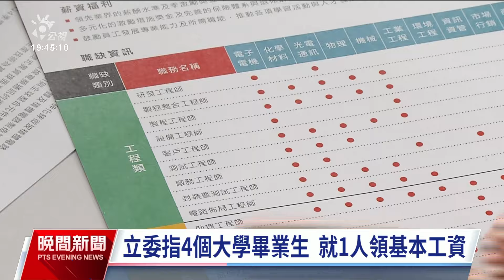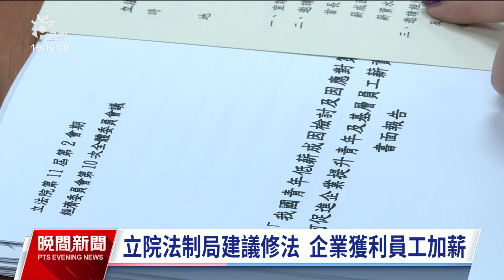鼓勵企業加薪 經部擬另增3500萬保證融資額｜20241106 公視晚間新聞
立法院邀集經濟部和國發會等相關部會，針對國內青年低薪問題進行專題報告。除了經濟部將針對員工加薪的中小企業，額外提供3500萬元的保證融資額度，勞動部也正在研議薪資揭露門檻，從現行4萬提高到5萬；立法院法制局也建議修訂《公司法》，企業若獲利，也要調整員工薪資。